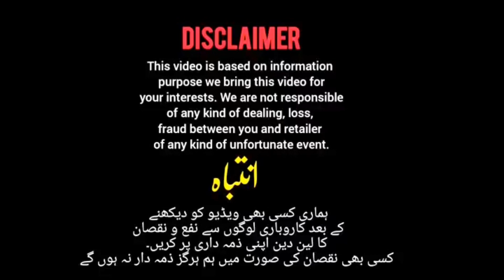Pixel 7 , 6a, 4xl, Samsung S10, S10e, S21 plus, A42 5g, A51, Note 10 plus |LG Velvet, K92| Motorola